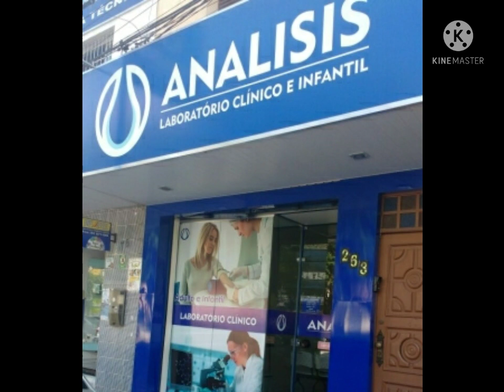Unidades Do Analisis Parte 2